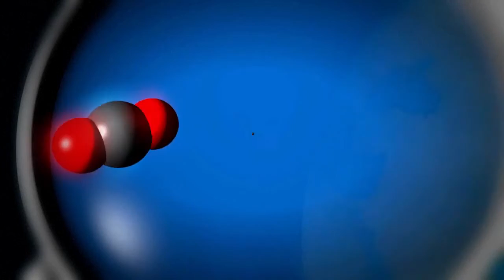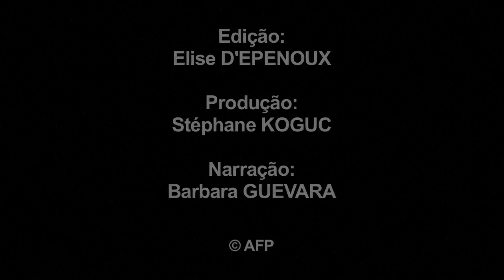O aquecimento global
Aumento médio de cerca de 1ºC da temperatura mundial nos últimos 130 anos, a subida dos níveis do mar, a acidificação dos oceanos, a desflorestação, o desaparecimento de espécies animais e vegetais, vagas de calor e inundações: as alterações climáticas estão em curso, com efeitos irreversíveis a longo prazo.VIDEOGRAFIA
Crédito:  AFP